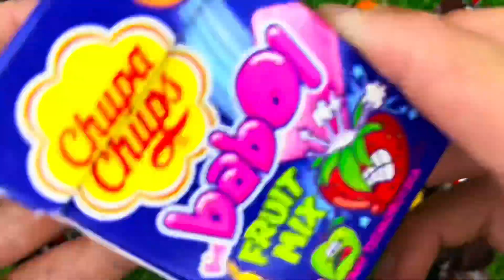🍭Learn Colors with lollipops and Sweets | Lollipops Unpacking | ASMR | Satisfying Video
Hello friend this is my new video Learn Colors with lollipops and Sweets ASMR. I love sweets, I hope you also love chocolate eggs or candy.